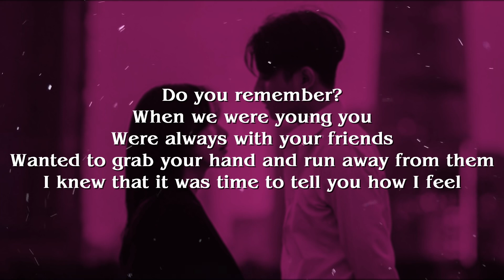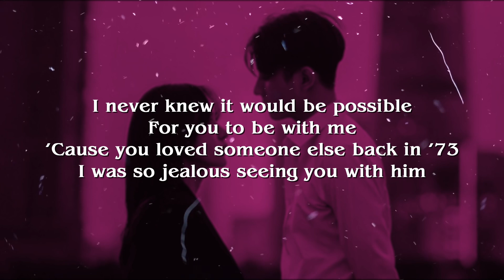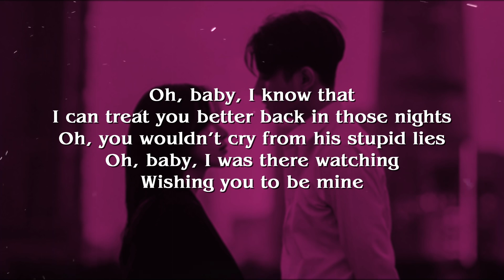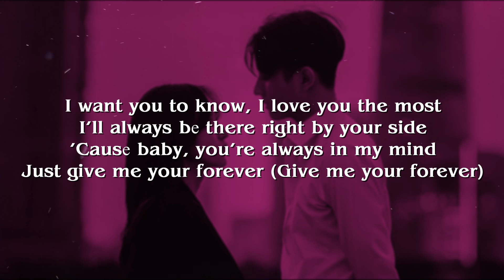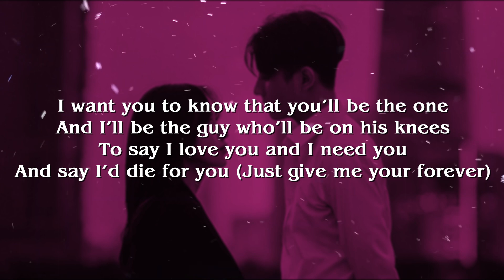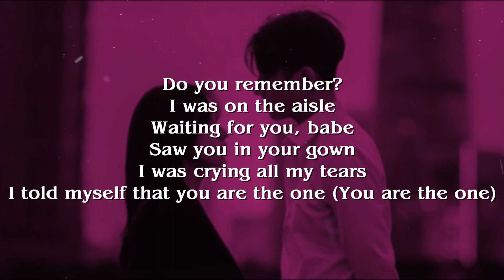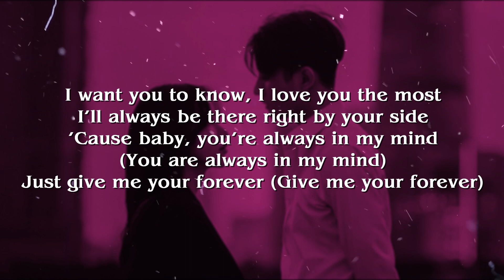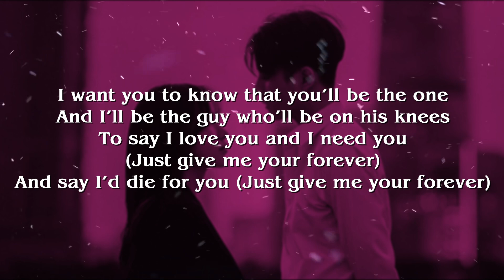Zack Tabudlo - Give Me Your Forever (Lyrics)